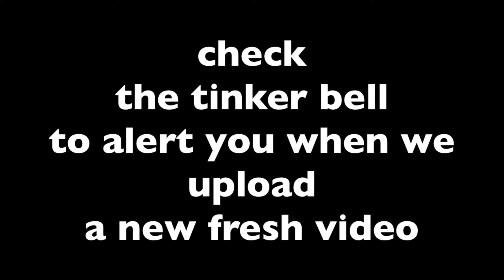kitties asking at door to come in diaysi youtubers costa rica | videos san jose hoy